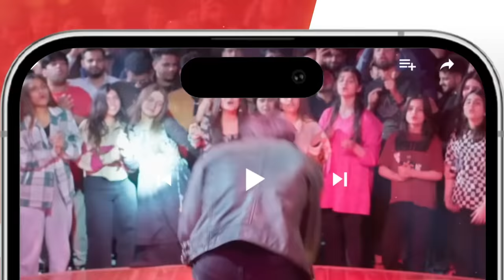Mah e Tamam - Episode 15 - Wahaj Ali - Ramsha Khan - Best Pakistani Drama - HUM TV